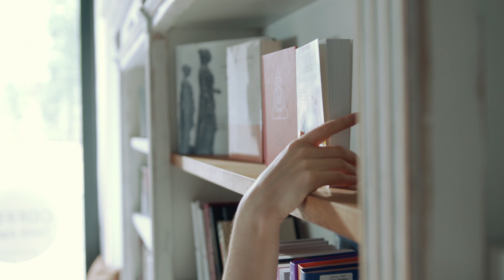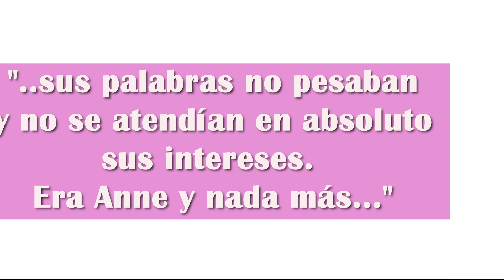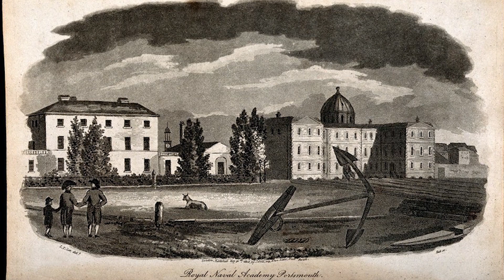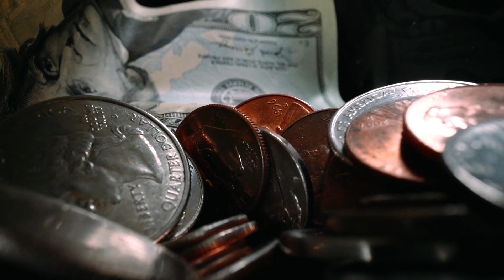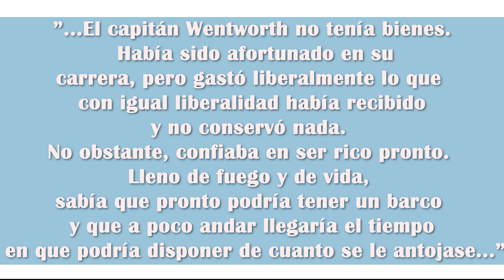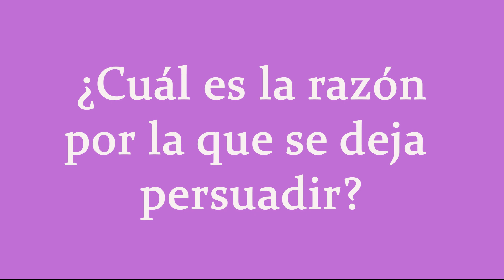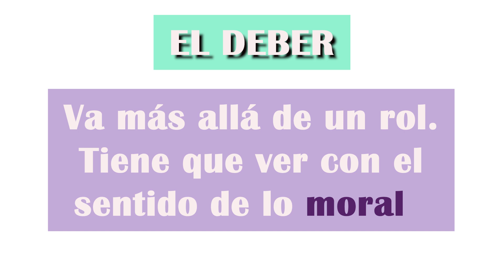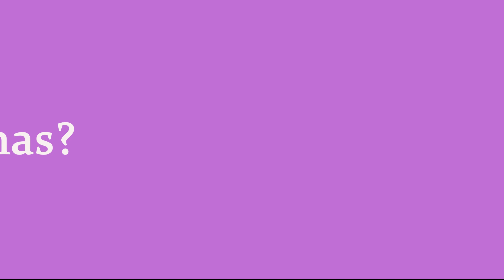El carácter de Anne Elliot. Análisis de Persuasión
Descubrir que Anne Elliot se ha dejado persuadir por Lady Russell para rechazar la propuesta matrimonial del capitán Wentworth, hace que se piense que el carácter de Anne es maleable y poco crítico. Sin embargo, en este video se analizarán las circunstancias de los protagonistas y las razones por las que Anne tomó su decisión y si esto hace que su carácter sea débil.

MARCAS DEL VIDEO:
00:00 Introducción
01:18 El carácter de Anne Elliot
05:51 La marina en la era de la regencia
11:22 La situación del capitán Wentworth
13:31 Razones para la decisión de Anne
19:13 Conclusión